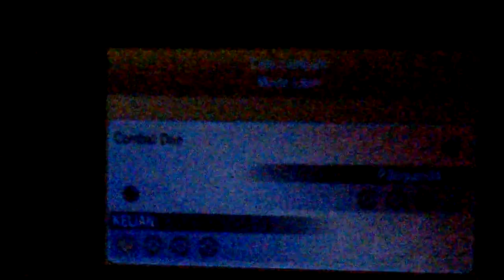L'heure du dis-manche 29: domination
Voici le 29ème épisode de l'hddm.